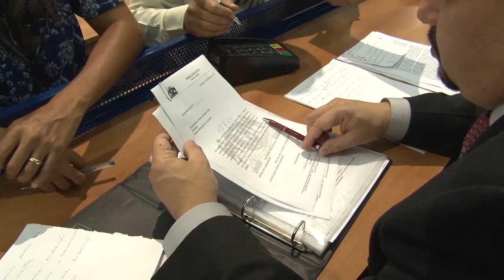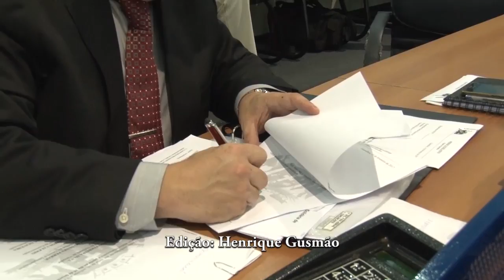CEE do Trabalho Escravo - Jornal da Câmara 352 - 20/02/2017